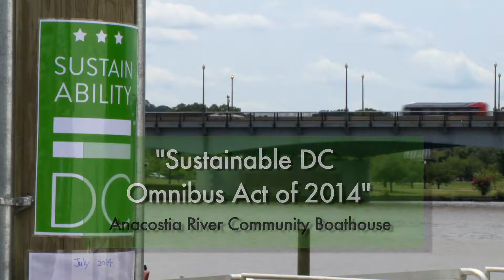Mayor Gray Signs 'Sustainable DC Omnibus Act of 2014' 7/29/14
Mayor Vincent C. Gray signs the “Sustainable DC Omnibus Act of 2014” into law, which advances several key sustainability initiatives including banning the use of polystyrene (Styrofoam) in the District effective January 1, 2016. The law will require restaurants, carry-outs, food trucks and other entities that serve food to use compostable or recyclable food service products. Styrofoam is harmful to fish and other organisms in the District’s waterways.

Mayor Gray also kicked off a multi-million dollar, multi-year effort to clean up the Anacostia River. The clean-up effort, called For a Cleaner Anacostia River, will sample and analyze sediment in the river bed to determine the extent and source of contamination and provide recommendations for the best approach to clean up the river.

The Mayor was joined at the bill signing by the Chair of the Committee on Transportation and the Environment Mary Cheh (Ward 3), Councilmember Marion Barry (Ward 8), At-Large Councilmember Anita Bonds, Director Keith A. Anderson of the District Department of the Environment, Douglas Siglin of the Federal City Council (FCC), and a host of local environmental advocates at the Anacostia River Community Boathouse in Ward 6.

“Last year’s “Sustainable DC Act” represented an initial down payment on building a more sustainable future for our city,” said Mayor Vincent Gray. “Today, we double down on our efforts to clean up the Anacostia River and preserve the District’s invaluable natural resources for many decades to come. Signing this second bill removes obstacles and provides key incentives to help make the District healthier, greener, and more livable for all.”

The “Sustainable DC Omnibus Act of 2014” will enhance the natural and built environments, invest in a diverse clean economy, and reduce disparities among residents to create an educated, equitable, and prosperous city.

Specifically, the bill will:

Advance energy efficiency in the District by requiring public utilities to provide electronic and aggregated data for energy reporting;

Expand access to transportation to meet the needs of a growing population;

Enhance environmental education and made it more accessible to children;

Require employers in the District with more than 20 employees to offer access to the IRS allowed pre-tax transit deduction, transit subsidies or employer-provided vanpools to employees;

Require a new regulatory scheme for urban beekeeping that will encourage responsible maintenance of bee hives; and

Require land developers to pay for quick replacement of removed trees.